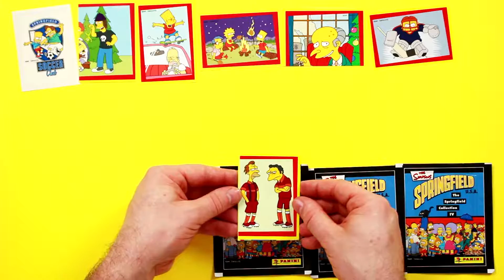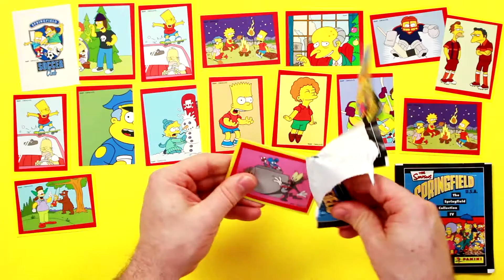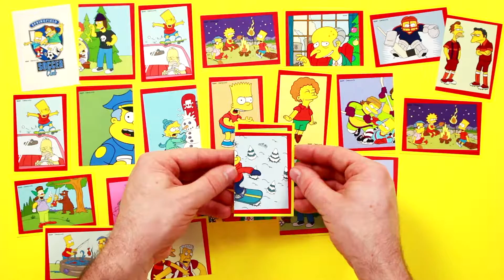The Simpsons SPRINGFIELD Sticker ✿ Collection Opening Panini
The Simpsons SPRINGFIELD Stickers Collection Opening Video by Tube Toys. This Sticker Series is from 2003. I Like it. HAVE FUN!

I open 5 Sticker Booster of Springfield The Simpsons Sticker series from Panini. Best Stickers of Simpsons: Trump, Bart Simpson, Mr Burns, Homer Simpsons, March Simpson und some more.